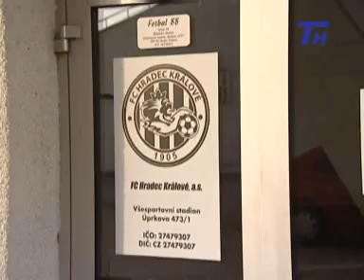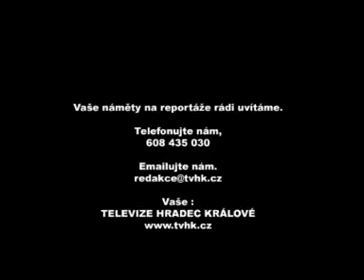Divišek versus Vox populi